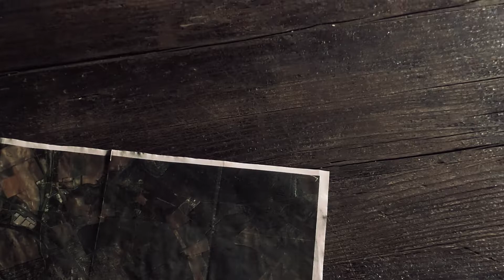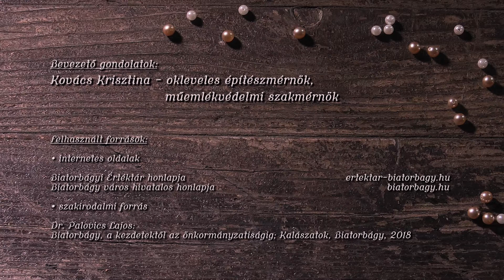Biatorbágy gyöngyszemei – 3.rész: Szily-Fáy kastély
A Biatorbágy gyöngyszemei egy húsz részből álló ismeretterjesztő sorozat, ami Biatorbágy épített és természeti értékeit mutatja be.